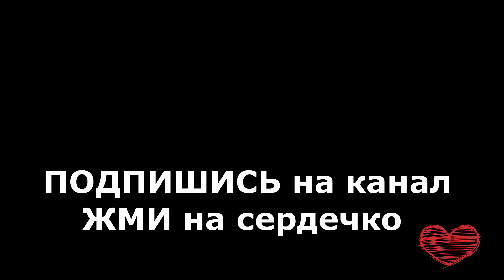Первый раз в Венеции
На моей канале Вы увидите много видео про путешествия в разные страны мира.

Все маршруты делаю сам. В поездках не пользуюсь гидами и проводниками, в отличие от многих.